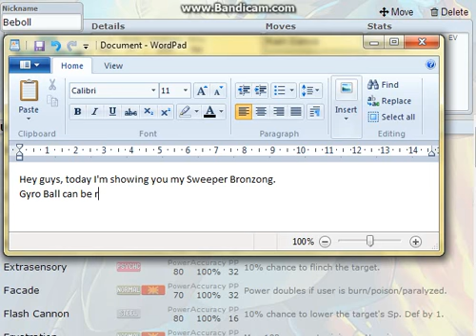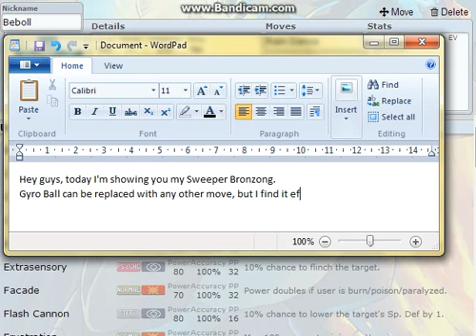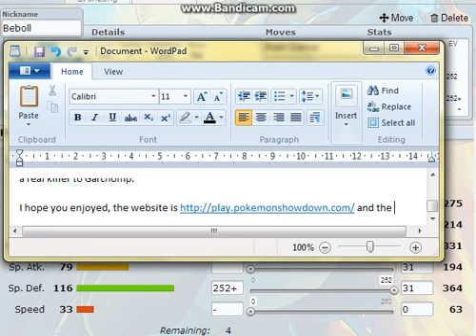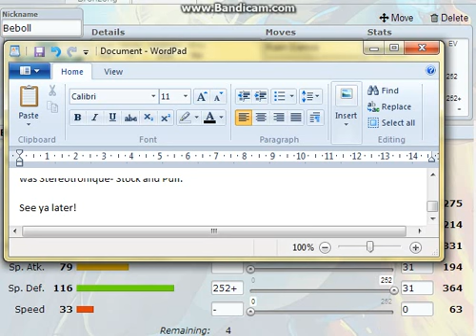Raymond Quaza's Double Screener Bronzong, 'Beboll'!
This is my setup for Bronzong. (Sorry about the lag, Bandicam isn't great for recording but it's all I have)

The double screens reduce damage to a minimum (including the immense defense stats Bronzong offers), Levitate protects against pesky earthquakes and Rain Dance weakens Fire significantly.